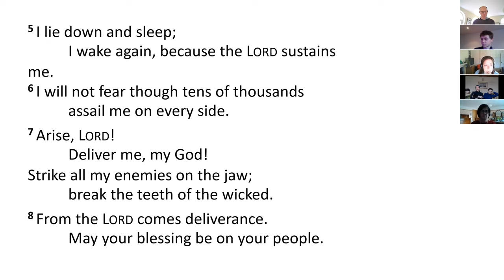Sermon 7th February St. Nicholas Bathampton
Preacher: Timothy Laver
Readings: Matthew 27:38-44 and Psalm 3